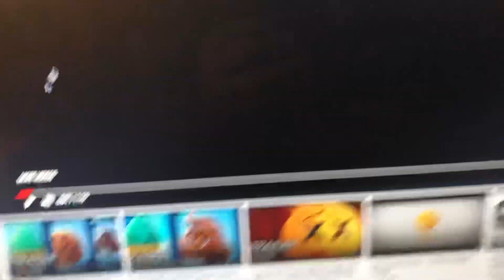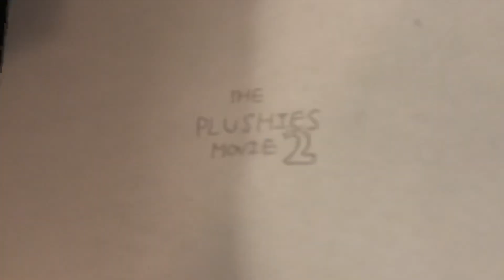The Plushies Movie 2 (2018) - Official Teaser Trailer - Sony Pictures Entertainment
Watch the new plushies trailer in theaters
12.14.18.